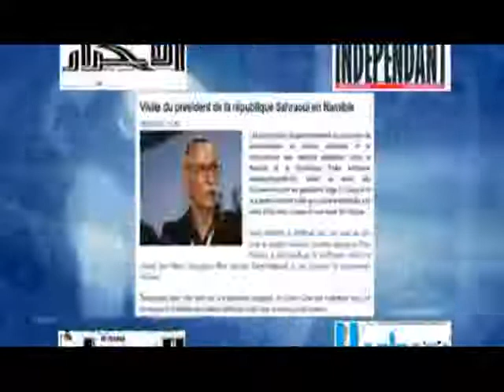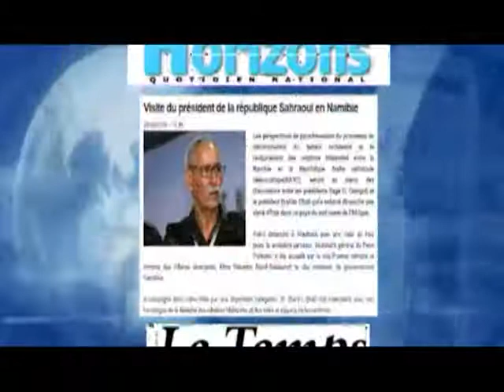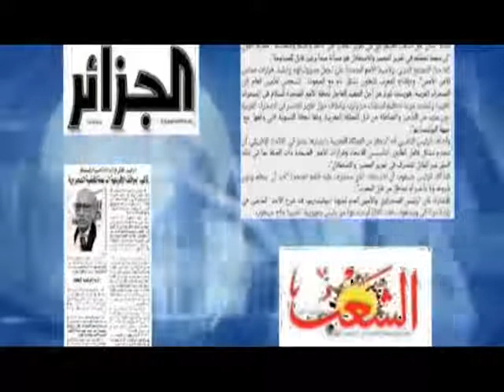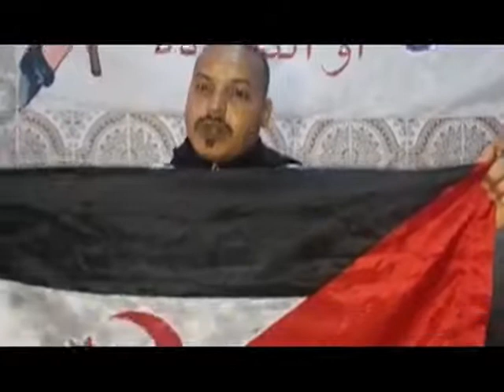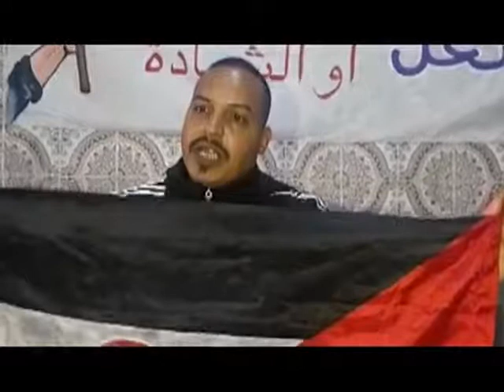نشرة التلفزيون الوطني للجمهورية الصحراوية يوم 02 يونيو 2018